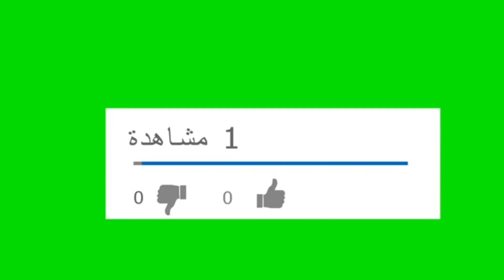وحة ايت منصور مناظر جبالية رائعة tafrawt